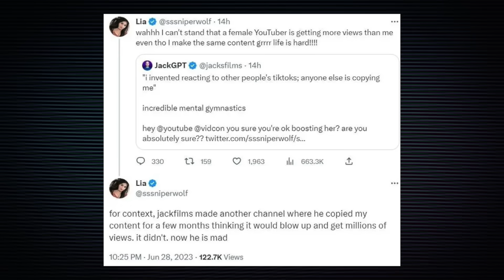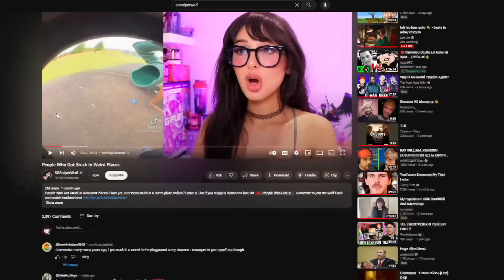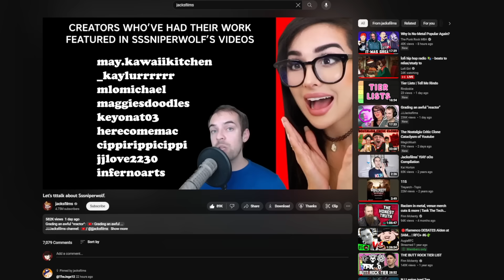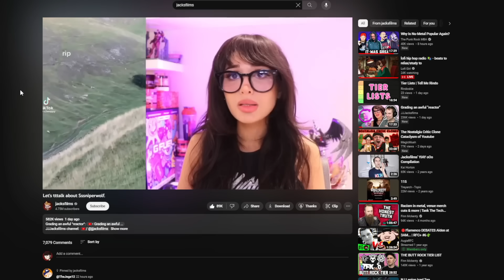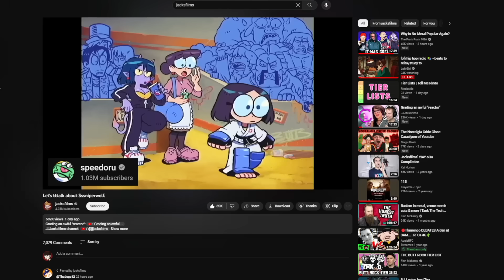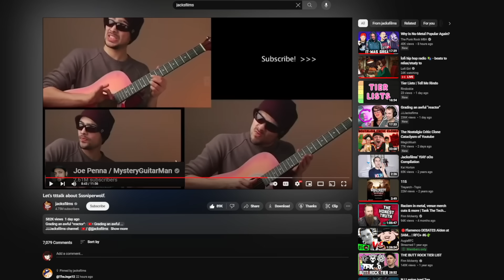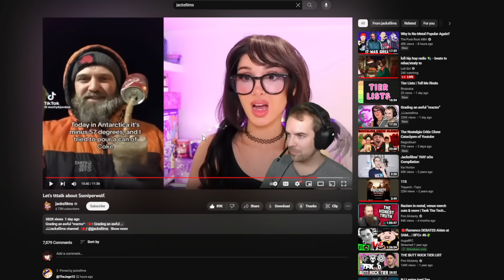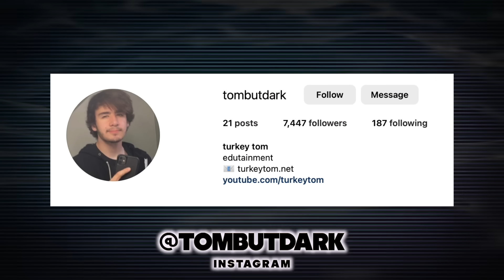Jacksfilms Just Exposed SSSniperwolf